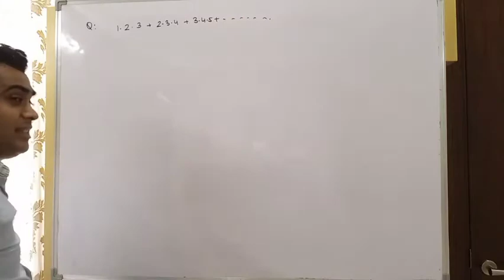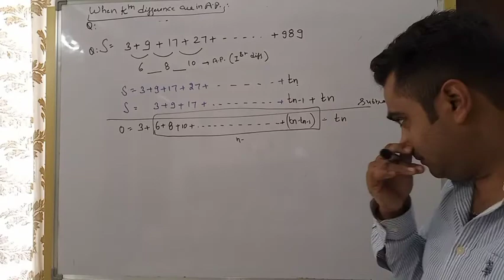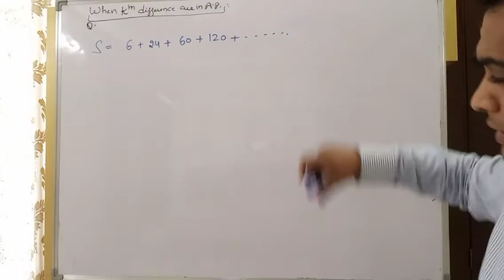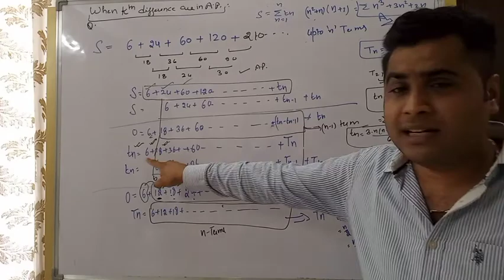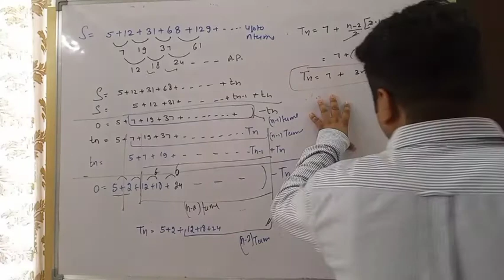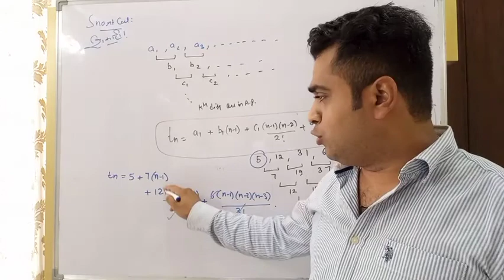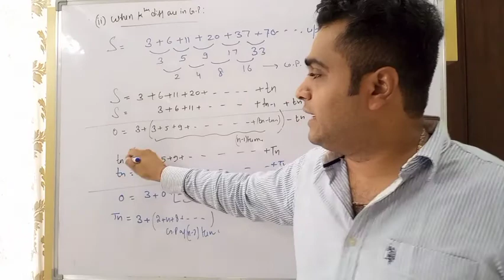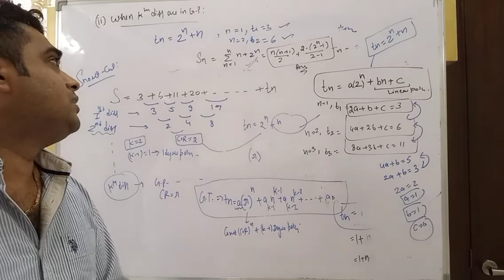sequence and series (miscellaneous),lecture15, 15/9